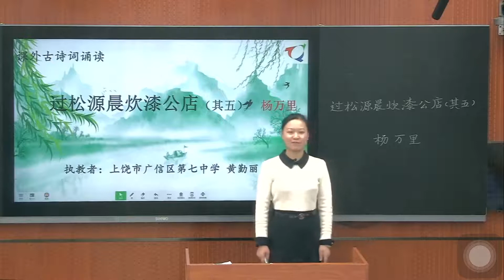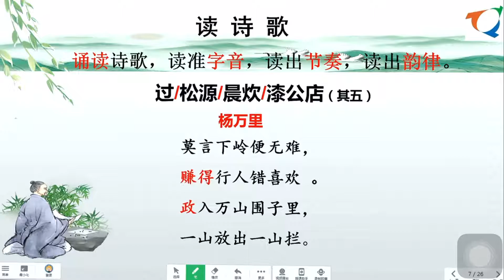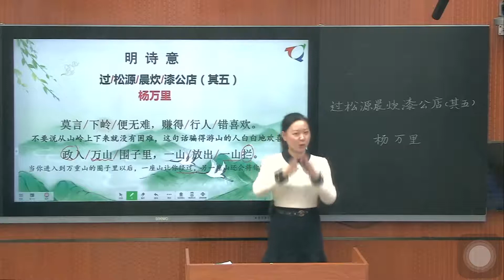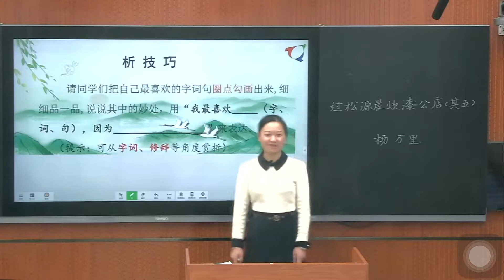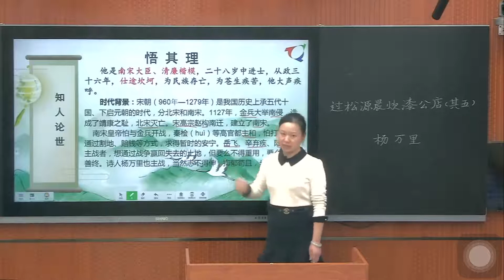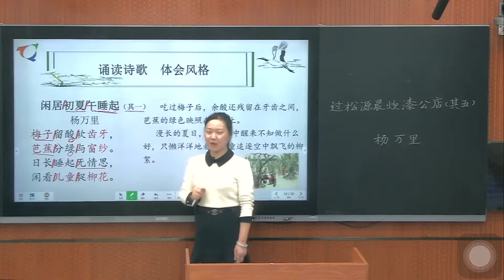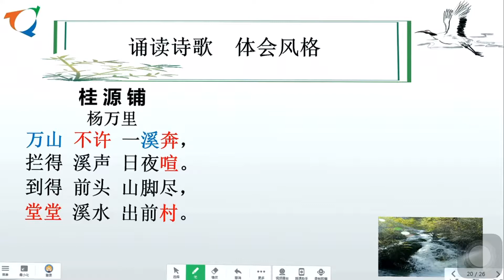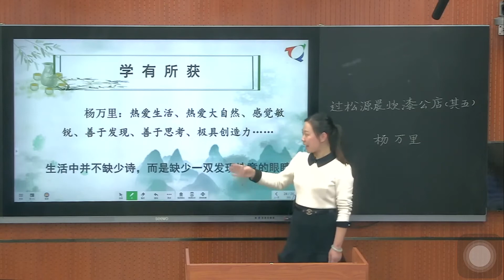51过松源晨炊漆公店 部编版初中语文一年级（ 下册）一起学中文 learning Chinese